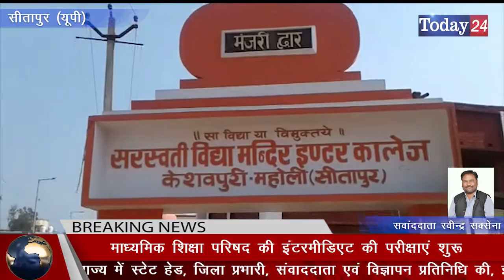माध्यमिक शिक्षा परिषद की इंटरमीडिएट की परीक्षाएं शुरू | Today24